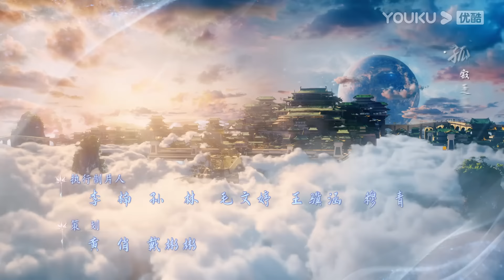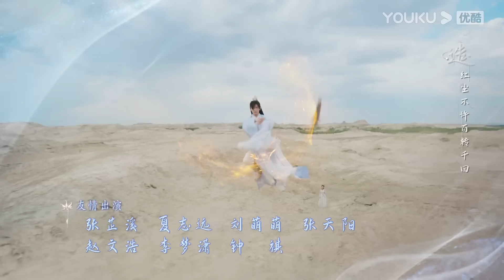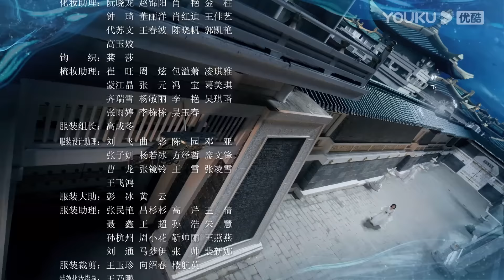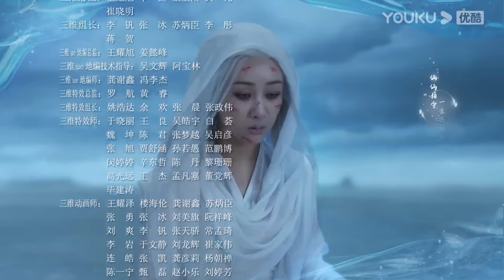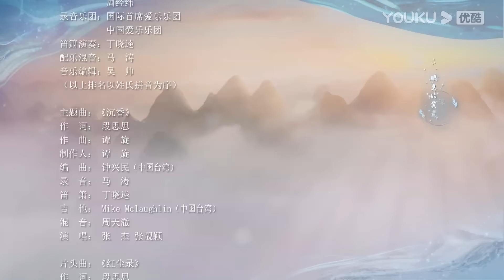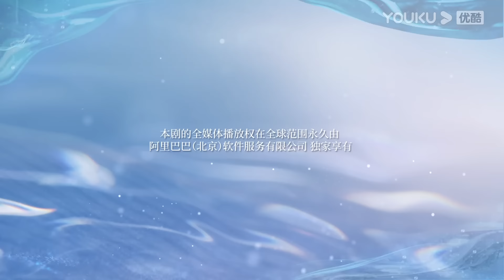MULTISUB【沉香如屑 Immortal Samsara】EP46 | 沉香一梦，杨紫成毅一生心动 | 杨紫/成毅|古装仙侠剧 | 优酷 YOUKU 国际版app独享多语言版会员集数